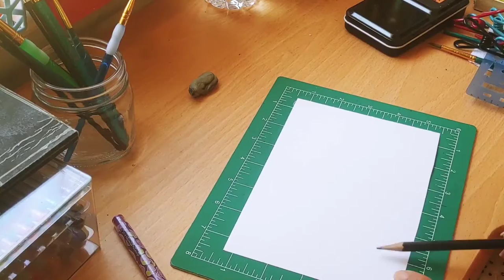Texas Longhorn Cattle Watercolor